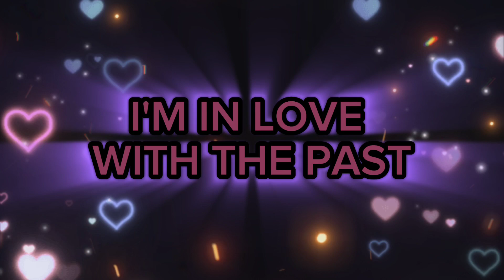Eevee evolution amv para mi princesa estrella espacial @wszechmistrzyni que me robó el corazón ✨